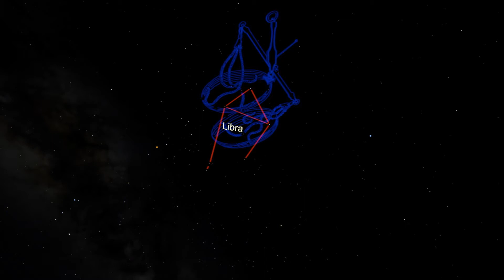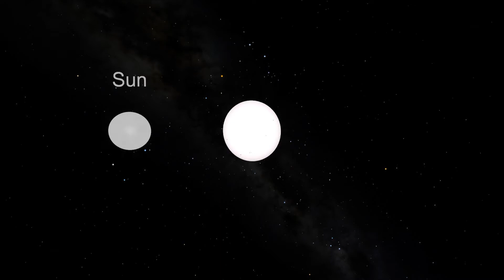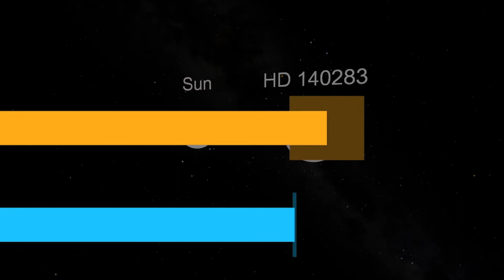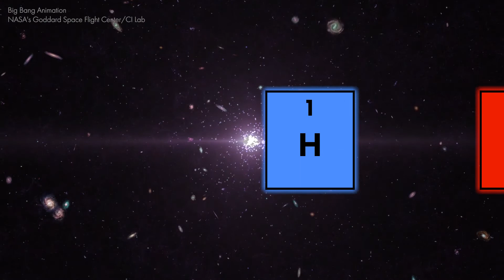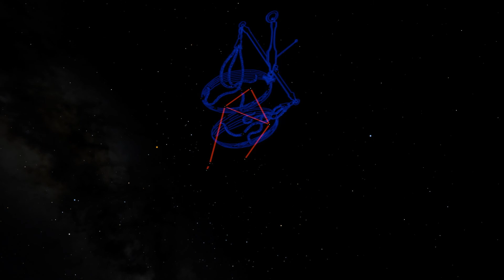The Constellations - Libra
This is the thirtieth episode in our series about the constellations. Today we take a closer look at Libra, the scales or balance, visible in the summer sky. We also examine the faint star HD 140283, the oldest star we've discovered in the universe.

Planetarium visuals were created using Digistar 6 by Evans & Sutherland.

Video Credits

Hubble eXtreme Deep Field
NASA; ESA; G. Illingworth, D. Magee, and P. Oesch, University of California, Santa Cruz; R. Bouwens, Leiden University; and the HUDF09 Team;
Animation Brian Kennedy

Big Bang Animation--5k Resolution
NASA's Goddard Space Flight Center/CI Lab
Public Domain

Sun sets over La Silla
Credit:
ESO/B. Tafreshi

Superstar Eta Carinae
NASA's Goddard Space Flight Center
Public Domain

Star Burst
Video courtesy of ESA/Hubble/L. Calcada
Public Domain

Computer simulation of star formation in MACS1149-JD1
ALMA (ESO/NAOJ/NRAO)

Animation of star plagued by giant magnetic spot
ESO/L. Calçada, INAF-Padua/S. Zaggia

4k video of the Sun's surface activity
NASA/SDO/M.Kornmesser/L.Calcada

Music Credits

"Fermi Paradox" from the album "On A Beam Of Light", "Breathe In The Light" and "Northern Lights" from the album "Between The Rings", and "Red Giant" from the album "Light Years" by the artist Stellardrone. The songs have been modified in length from the originals. Music is used here under a Creative Commons 3.0 Attribution Unported License.